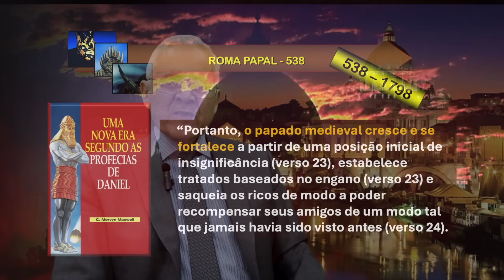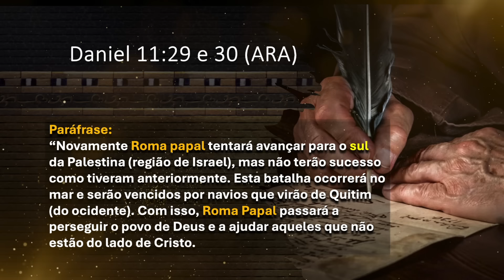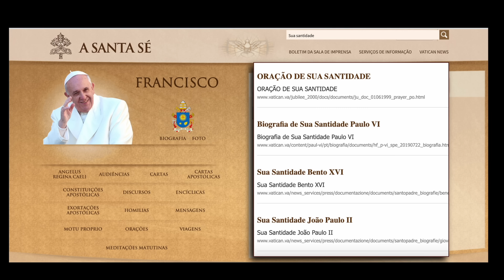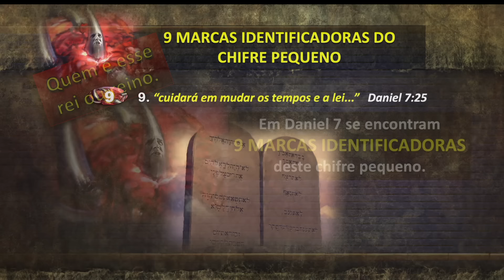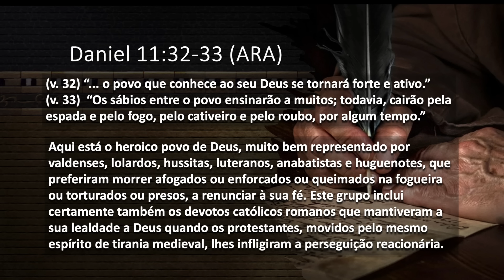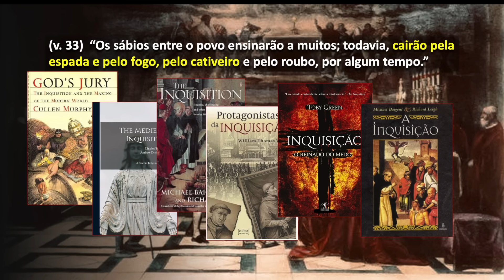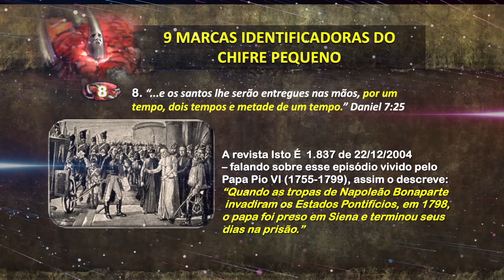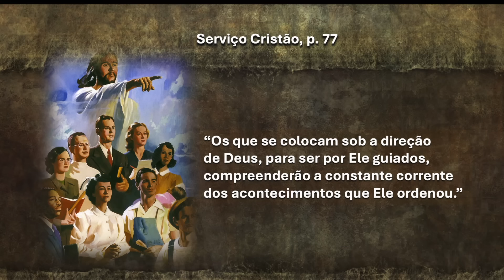Daniel 11 - "O Lado Escuro do Papado"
Daniel e o Grande Conflito - Daniel 11, parte 5. O Papado na Idade Média.
Esse é mais um vídeo de nosso estudo no livro de Daniel, capítulo 11.